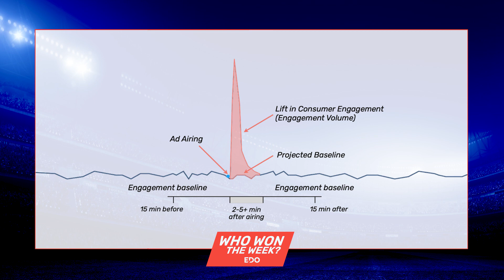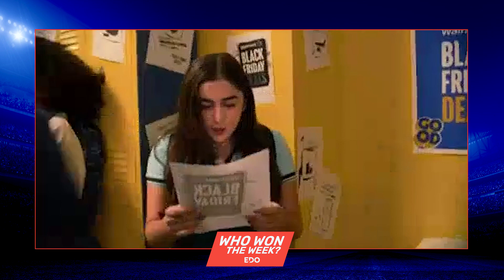Walmart Launches Opening Salvo in Battle for Black Friday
If you spent the weekend watching NFL games, you might have noticed that Walmart launched the opening salvo in the Battle for Black Friday with a new ad that reunites cast members from the hit 2004 comedy Mean Girls. According to EDO’s engagement measurement, it’s now Walmart’s most impactful ad of the NFL season to date.

On our show this week, EDO Media Analyst Matt Ulrich and veteran ad industry reporter Mike Shields (Next in Media) discussed the ad, as well as Walmart’s decision to make certain holiday deals available early and online. Plus, we look at the state of play as the retail giant goes up against Amazon ahead of the first-ever Black Friday NFL game on Amazon’s Prime Video service.